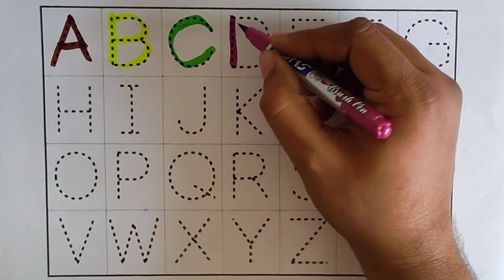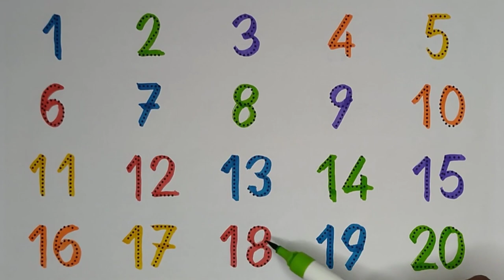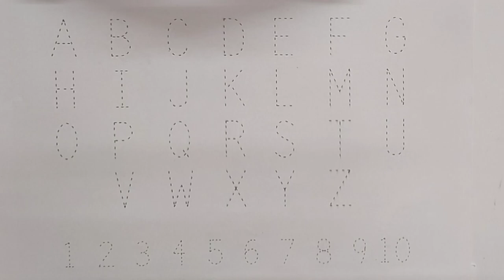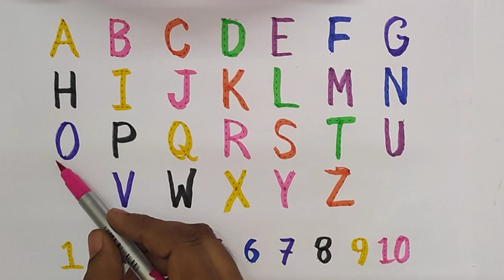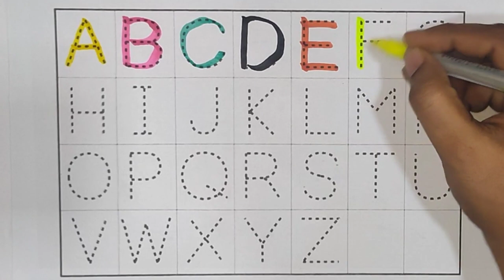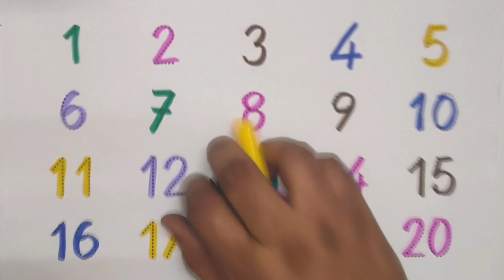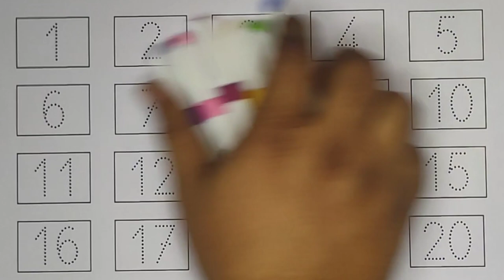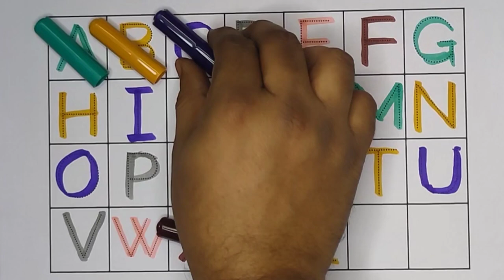One two three, 1 to 100 counting, ABC, ABCD, 123, 123 Numbers, learn to count, alphabet a to z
Join us in this fun and educational video as we teach kids how to count from 1 to 100 and learn the ABC alphabet! Perfect for young learners, this video combines colorful visuals, catchy songs, and easy-to-follow instructions to make learning numbers and letters enjoyable. Whether your child is just starting to learn their ABCs or needs practice counting, this video will help them master both skills in no time. Watch now and let your little ones enjoy the fun of learning with "One Two Three"!

Count to 100 and learn the alphabet with this fun and educational video! Kids will love learning numbers and letters with this catchy and interactive song. Join in and learn to count from 1 to 100 while singing the ABCs. Don't miss out on this fun way to learn numbers and the alphabet!

counting
numbers song 1 to 10
learn counting
numbers
1 to 100 counting song